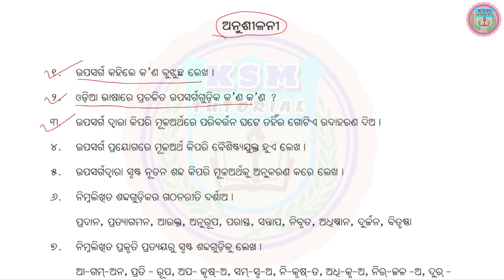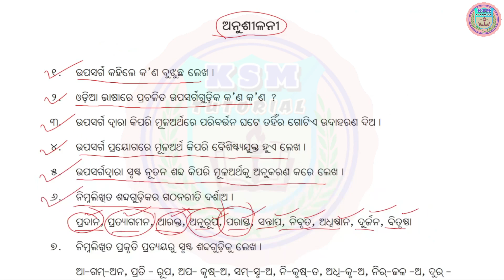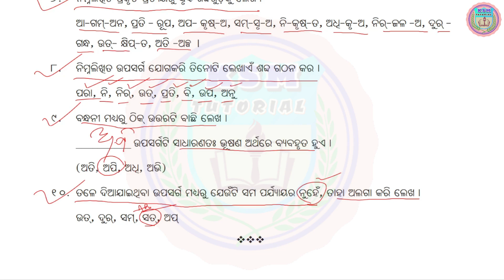9th class odia grammar upasarga question answer class 9 odia grammar upasarga question answer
9th class odia grammar upasarga question answer class 9 odia grammar upasarga question answer @ksmtutorial

🙏ଜୟ ଜଗନ୍ନାଥ 🙏